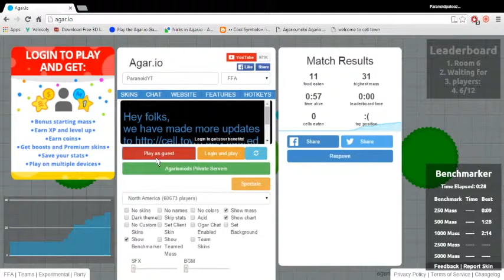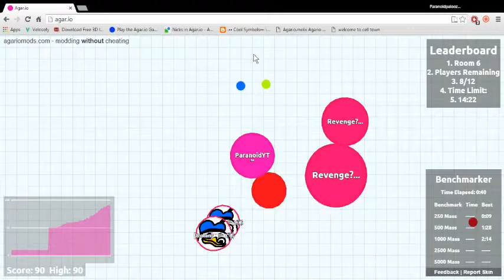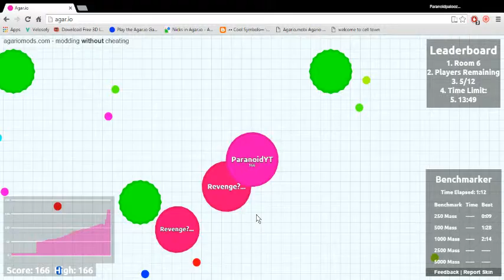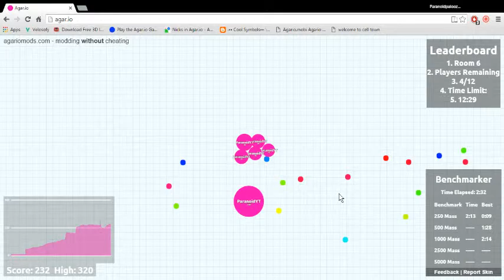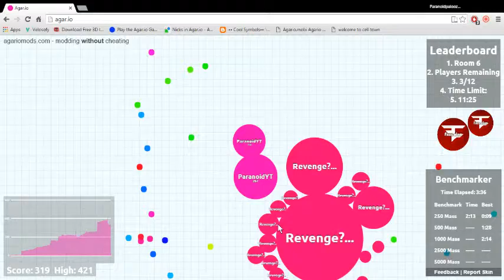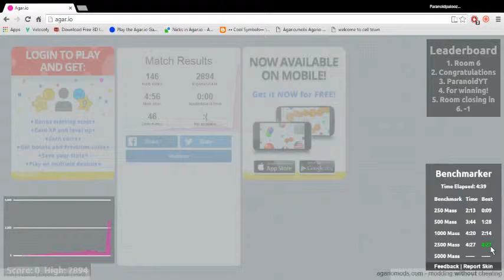Pro Agar.io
What youve been waiting for FINALLY i talked in my videos.